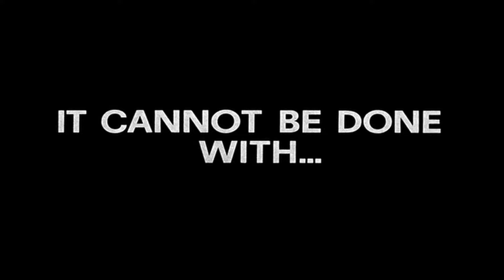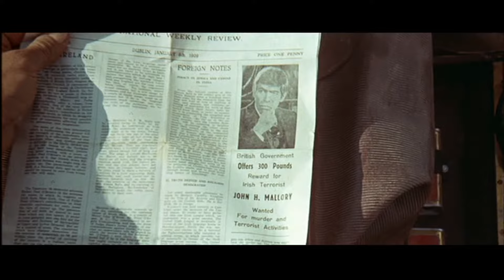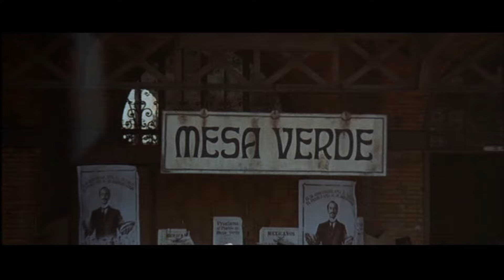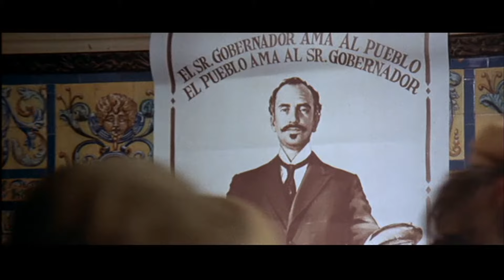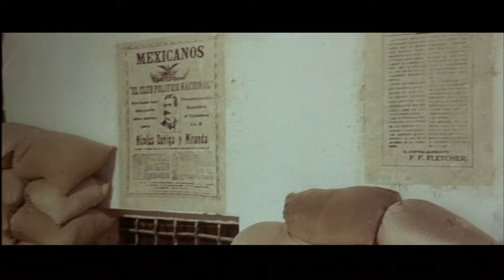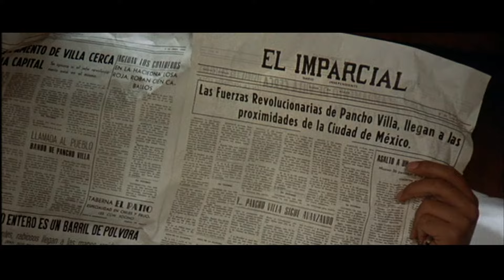QUANDO EXPLODE A VINGANÇA - COMPLETO E DUBLADO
Quando Explode a Vingança (Giù la testa) - É um filme italiano de 1971, do gênero faroeste, dirigido por Sergio Leone.

É o segundo filme da trilogia Era uma vez... do diretor: o primeiro foi C'era una volta il West, e o último, Once Upon a Time in America. É também o último western de Leone.

Sinopse:
É a história de dois homens, do bandido mexicano Juan Miranda e o revolucionário irlandês Sean Mallory, que se encontram durante a turbulenta Revolução Mexicana. Juan, ao descobrir que Sean é um perito em explosivos, tenta convencê-lo a usar seus conhecimentos num roubo a um grande banco em Mesa Verde. O irlandês, no entanto, atormentado pelo passado, passa a se interessar cada vez mais pela causa dos revolucionários mexicanos.

Elenco:
James Coburn - John (Sean) H. Mallory
Rod Steiger - Juan Miranda
Romolo Valli - Dr. Villega
Antoine Saint-John - Gutierez/Cel. Günther Reza
Rik Battaglia - Santerna (como Rick Battaglia)
Franco Graziosi - General/Governador Huerta